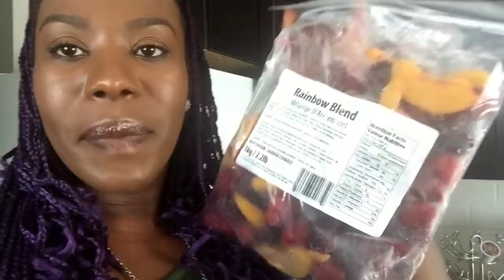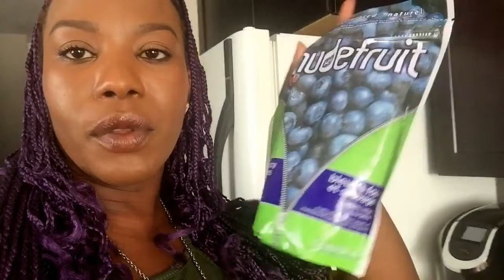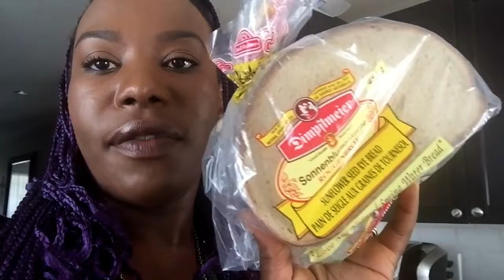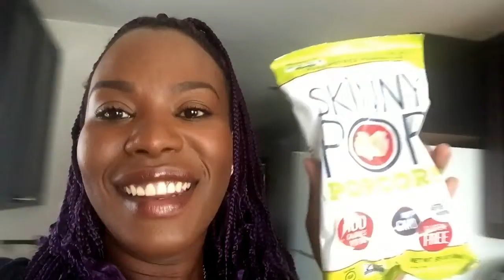Vlog #321: Off To A Rocky Start | The Zebra Tribe